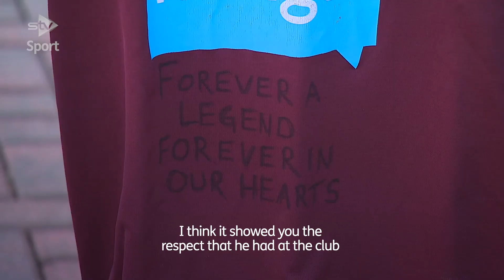Tributes at Tynecastle to former Hearts captain Zaliukas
Floral tributes have been left at Tynecastle to former Hearts captain Marius Zaliukas.

The 36-year-old’s death was announced on Saturday following an illness.

Zaliukas lifted the Scottish Cup for Hearts in 2012 and went on to play for Rangers.

Former Hearts players Ryan McGowan and Gary Locke were amongst those paying tribute at the stadium on Monday.